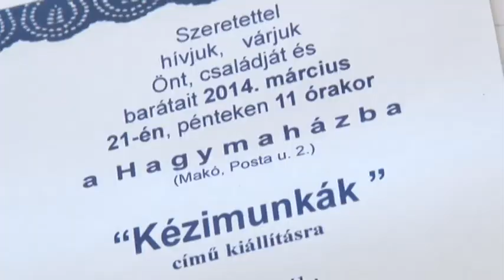Kézimunkák a Hagymaházban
Népi mintákkal hímzett ruhák, terítők, falvédők kerültek kiállításra a Hagymaházban. Ezeket a makói nyugdíjasklubok tagjai készítették.